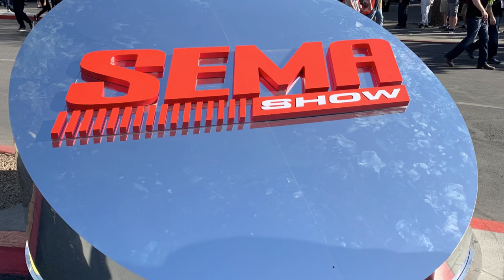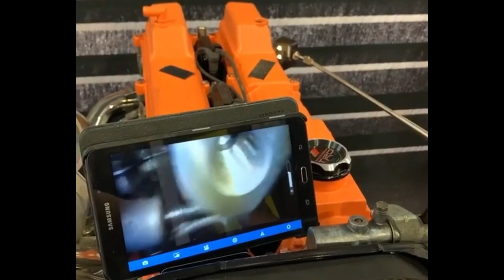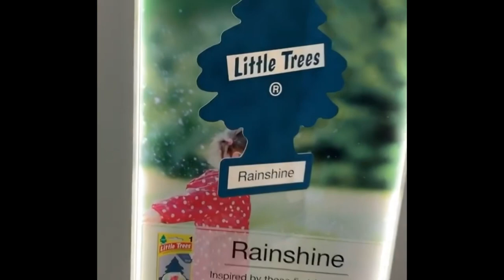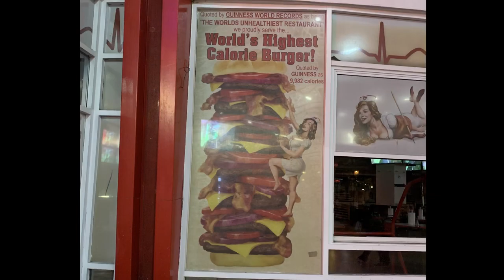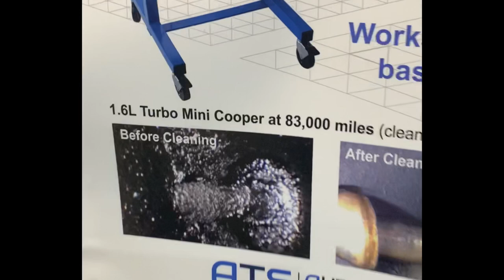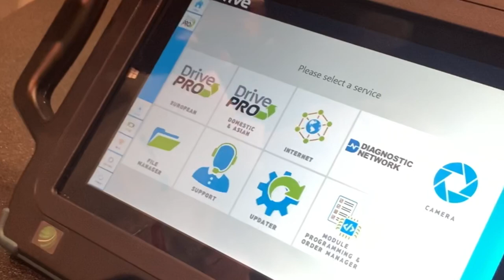SEMA AAPEX 2019 Cars and Behind the Scenes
My SEMA/AAPEX trip behind the scenes. It was awesome to meet other YouTubers and influencers! Definitely gotta do it again next year!